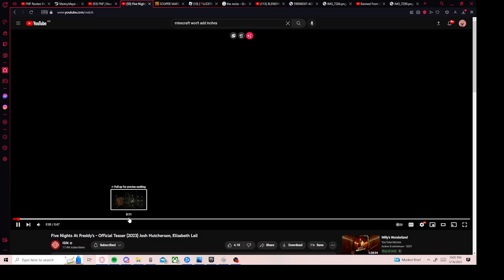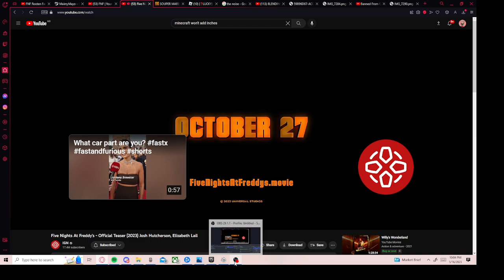MY REACTION TO FREDDY FAZBER FIVE NIGHTS AT MOVIES TEASER TRAILERS SSSSSSS SS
I AM FUCKING FUUUUUUUMIIIIIIIIIIIIIIIINNNNNNNNNNNNNNGGGGGGGGGGGGGGGG